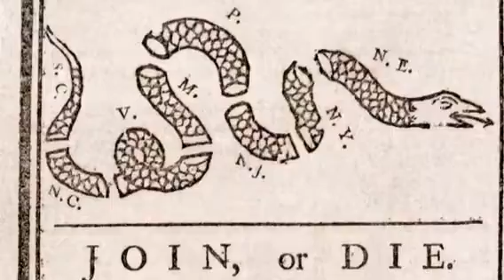John Fritts North Carolina Militia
Ancestor John Fritts participation in the North Carolina Militia during the Revolutionary War. Primarily the "Race to the Dan " and the battle of Guilford Courthouse.